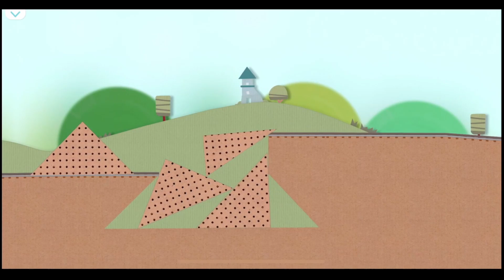Thomas & Friends™ - Double Trouble 🚂 | Train Video for Kids | Kids Train Game | Gameplay 3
Dear friends!

Labo Brick Train is a creative game for kids 3-7.